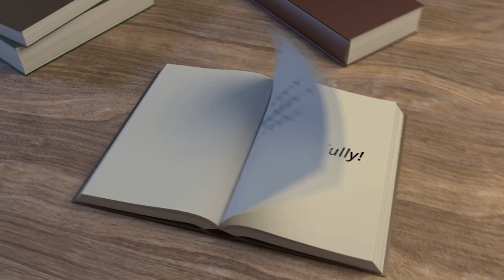Has the Great Awakening hit a FLAT SPOT? Peaceful Rebellion